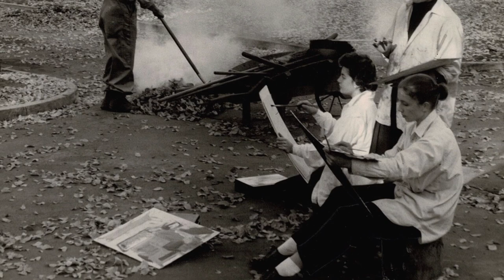Janet Haig: Siberia Saved Me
At the outset of World War Two, Janet Haig, aged two, was deported with her mother from their village in Poland to Siberia. Janet still keeps the little blue pot she took on that miserable journey in a crowded cattle truck. But this seeming misfortune turned into a twisted kind of blessing because it meant Janet and her mother escaped the horrors of the Holocaust, unlike the rest of their family. After school and art College in Australia, Janet came to England to establish herself as one of Britain’s most original and creative ceramicists and her work reflects both the childhood foraging habits acquired in Siberia as well as striking images of the Australian Outback.

Filmed and Edited by Andrew Snell with Eileen Hughes

Insiders /Outsiders Festival